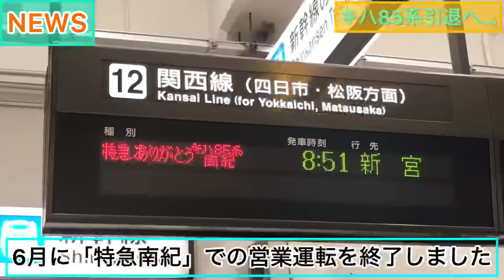【アグニュース】キハ85系ラストランが運転されました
アグニュース第一回目です！